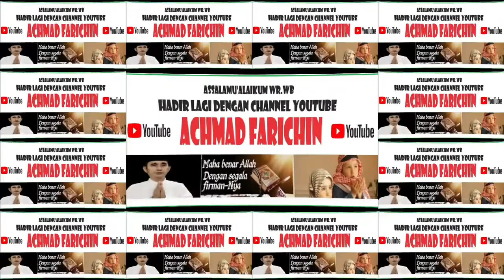QORI KGS. PRAJA TAUFIQURRAHMAN (SUMSEL) // TILAWAH ANAK-ANAK STQH NASIONAL XXVII // JAMBI 2023